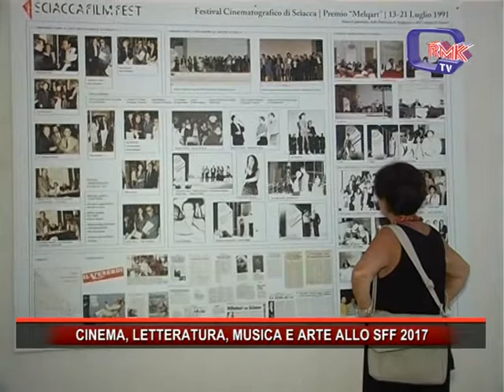DA STASERA ANTEPRIMA DELLO SCIACCA FILM FEST